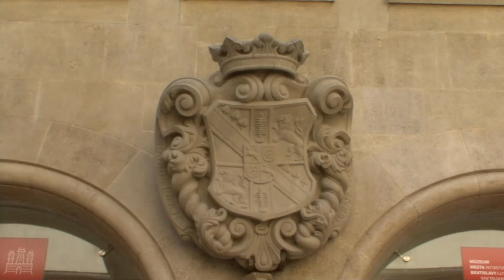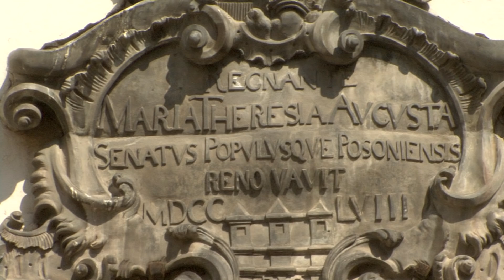Bratislava (Slovakia) Vacation Travel Video Guide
Vacation travel video about destination Bratislava in Slovakia.